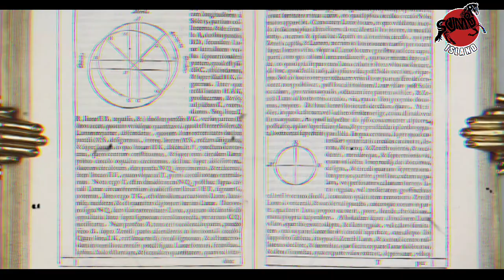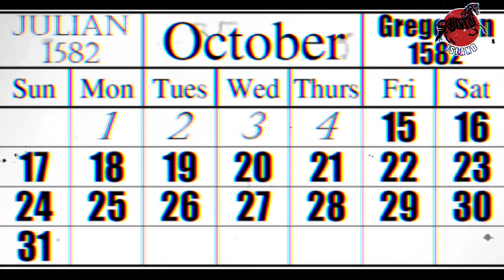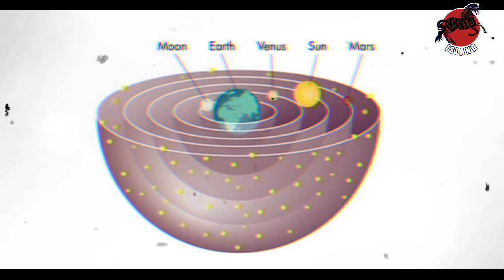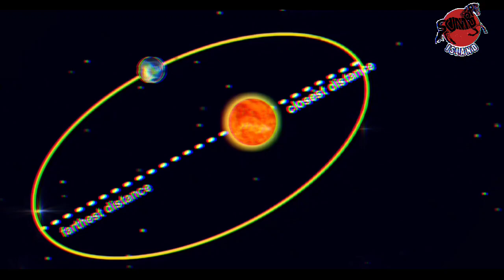km SI dunia 720p 30f 20240124 213029